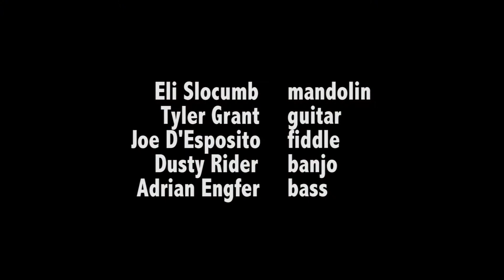Moleguaca, by Eli Slocumb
Recorded at the Eli Slocumb CD Release Party, Old Town House Concerts
Eli Slocumb: mandolin
Tyler Grant: guitar
Dusty Rider: banjo
Joe D'Esposito: fiddle
Adrian Engfer: bass

iTunes, CDBaby